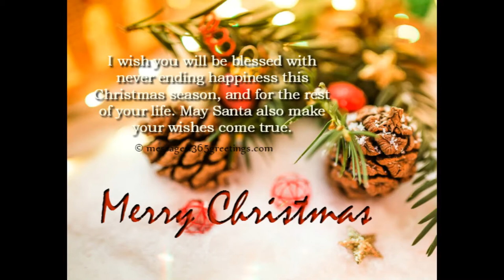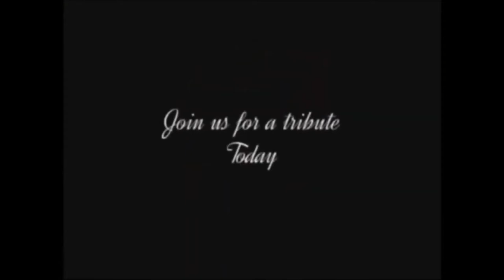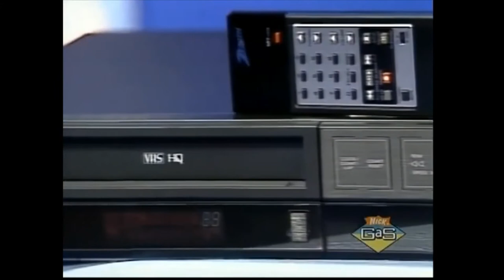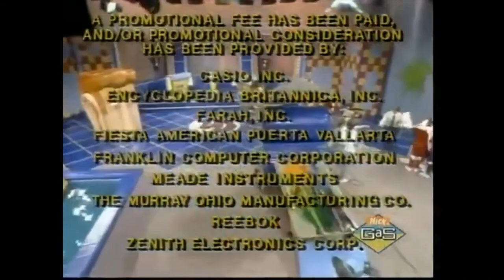Super Sloppy Double Dare [1989] - Beauty and the Beast VS. Oozing Pigeons